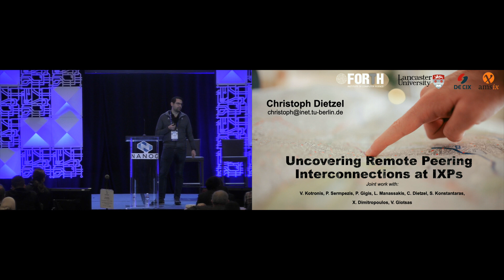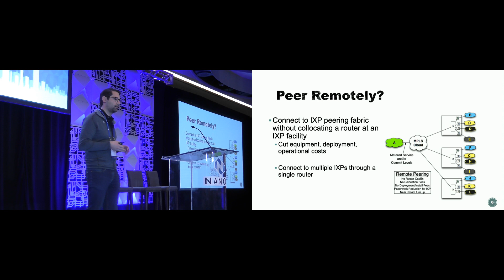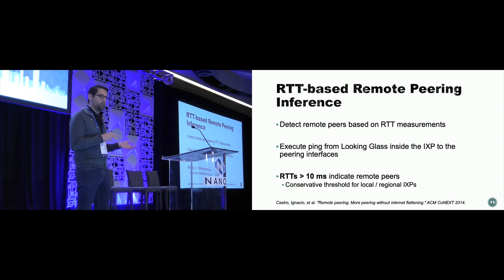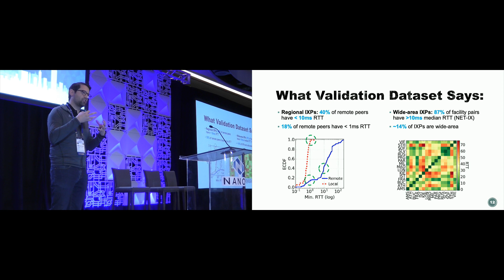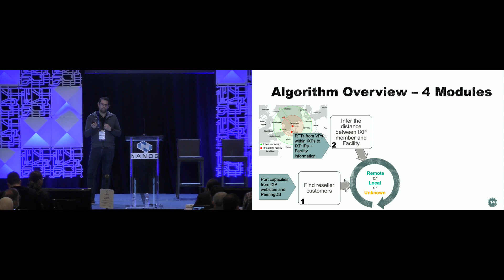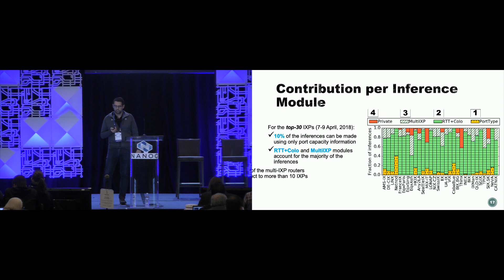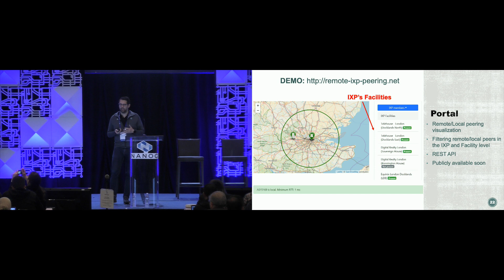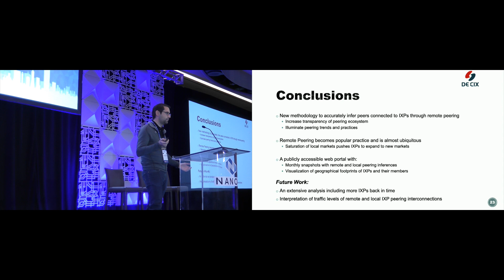Uncovering Remote Peering Interconnections at IXPs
Internet eXchange Points (IXPs) are Internet hubs that provide the switching infrastructure to interconnect networks and exchange traffic. While the initial goal of IXPs was to bring together networks residing in the same city or country, and thus keep local traffic local, we observe that this model is gradually shifting. Many networks connect to IXPs without having physical presence at their switch(es). This practice, called Remote Peering, is changing the Internet topology and economy, and has become subject of a contentious debate within the network operators community. However, despite the increasing attention it is drawing, the understanding of the characteristics and impact of remote peering is limited. In this work, we remove the veil between remote peering and IXPs, by introducing and thoroughly validating a methodology for discovering remote peers at IXPs. We (i) infer remote peers globally, with high accuracy (~95%), (ii) study the evolution of remote peering in time, and (iii) evaluate its impact on Internet performance and resilience. We observe that remote peering is a significantly common practice in all the IXPs studied; for the largest IXPs, remote peers account for 40% of their member base. We also show that today IXP growth is mainly driven by remote peering, which contributes two times more than local peering.